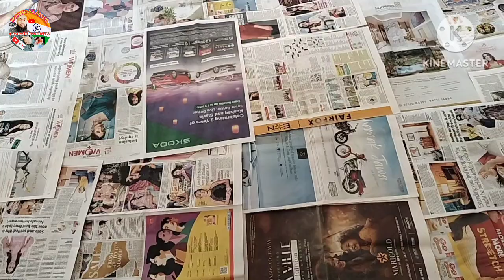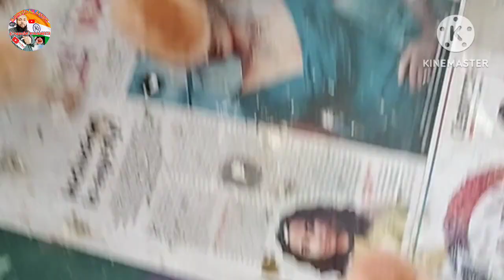একদিনকার মুরগির বাচ্চা কিভাবে বড় করবেন। এই ভিডিওটা সম্পূর্ণ দেখেন।